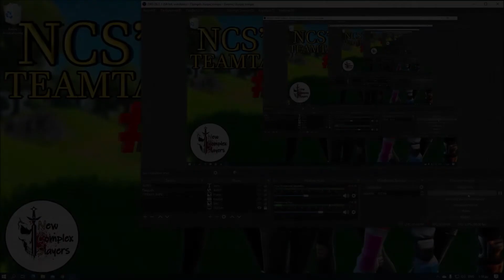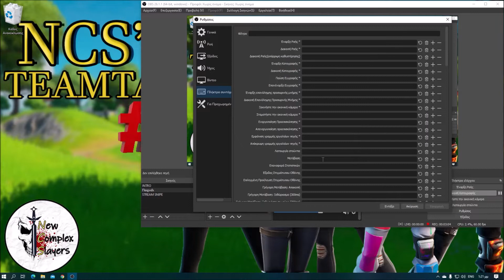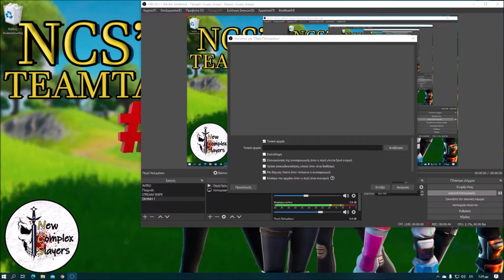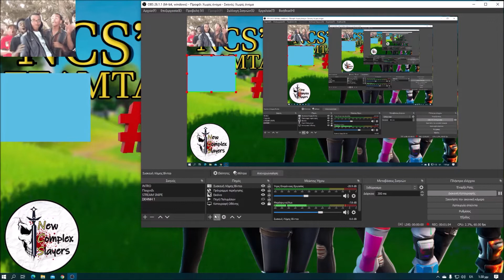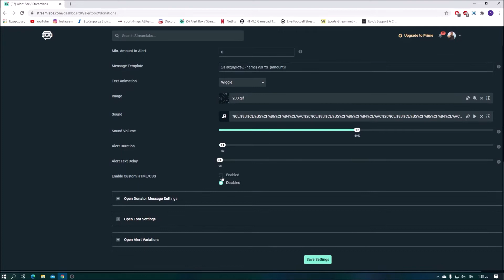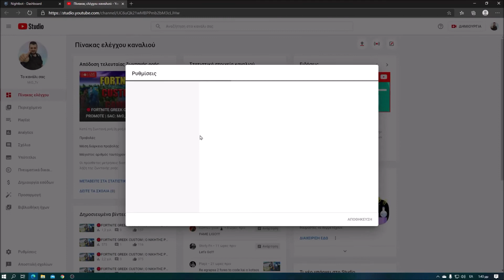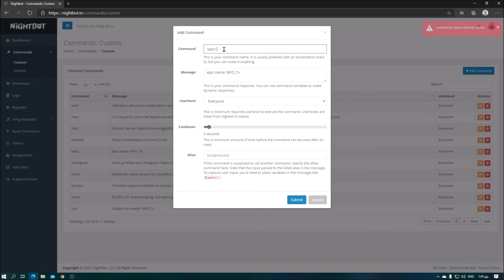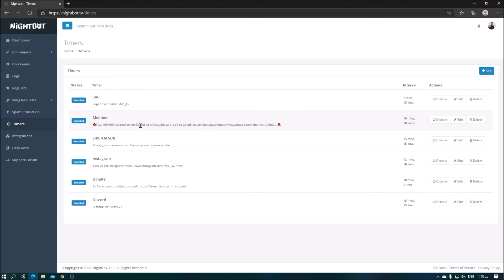OBS, Streamlabs και Nightbot για νέους streamers | MrD_Tv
►Στο σημερινό βίντεο σας εξηγώ αναλυτικά τη χρήση του OBS, του Streamlab και του Nightbot. Ελπίζω να σας βοηθήσω. Για τυχόν απορίες μην διστάσετε να αφήσετε κάποιο σχόλιο ή να μου στείλετε μήνυμα στο instagram.

►Camera: Xiaomi Redmi Note 9 Pro (προς το παρόν, μέχρι να πάρω κάμερα)
► Προγράμματα επεξεργασίας βίντεο: Wondershare Filmora9, Adobe Photoshop CC

Peripheral:
Keyboard: Motospeed CK888
Mouse: Logitech G402
Headset: Razer Kraken
Monitor - Dell Alienware AW2518HF

Specs:
Graphics card: Gigabyte Radeon rx 5700xt 8gb gaming oc
Processor: AMD Ryzen 5 3600 Box
Hdd: Western Digital Blue 1TB
Ssd M2: Samsung 970 Evo Plus 500GB
Ram: G.Skill RipjawsV 16GB
Motherboard:  MSI b450 Tomahawk Max